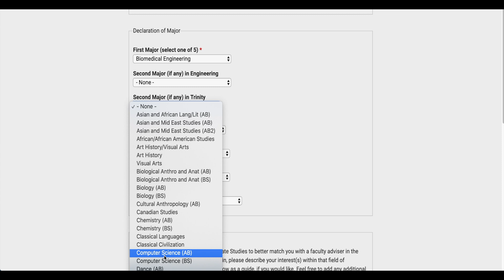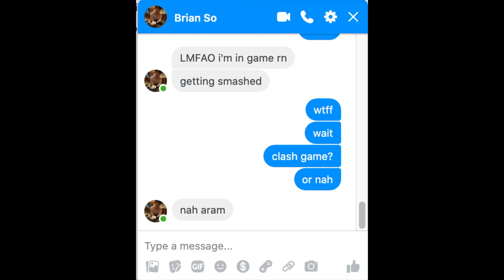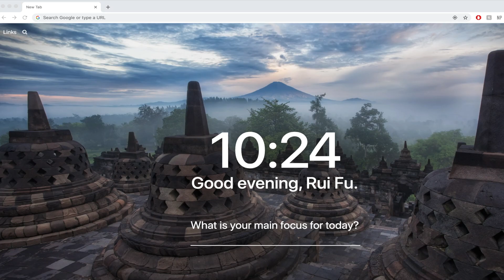Why I switched from MEDICINE to COMPUTER SCIENCE | TIPS for Switching Careers!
In this video, I talk about my experience with switching from medicine to computer science and give some steps for those thinking about switching careers.

I realize that this is my first video and I didn't have the best equipment when filming it but I tried my best with a lot of edits in Final Cut Pro. After filming the video, I went out to buy some new camera, audio and light gear so that my future videos can be better!

In my future videos, I will be talking about the Software Engineer lifestyle from the perspective of a college student and also some of my college experiences.
Furthermore, I want to share my experiences with recruitment and interviewing with many different tech companies and provide videos on how to recruit, passing the technical and behavioral tech interviews, and finding a tech internship/full-time job.
Finally, I want to provide tutorials for beginners to help them with learning to code because I feel that it is a super helpful skill to learn!

Make sure to like andsubscribe if any of those appeal to you!